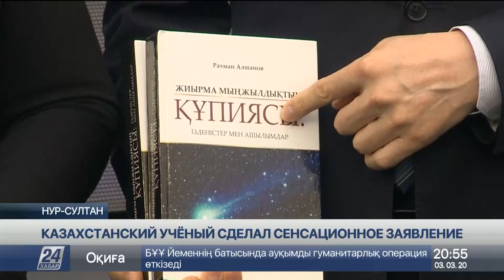Казахстанский учёный сделал сенсационное заявление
Жизнь на Земле возникла в степи Туран. Такое сенсационное заявление сделал известный профессор Рахман Алшанов, сообщает «Хабар 24».